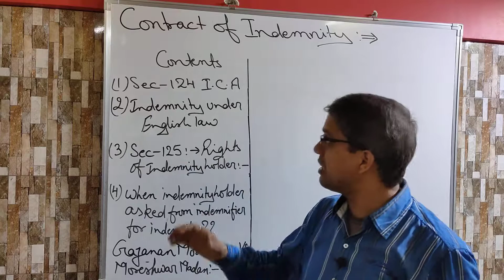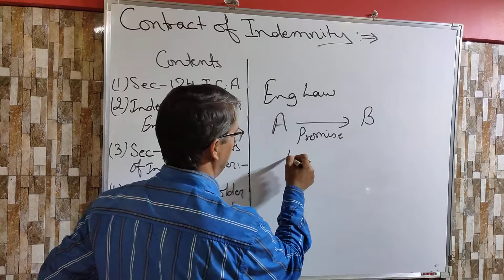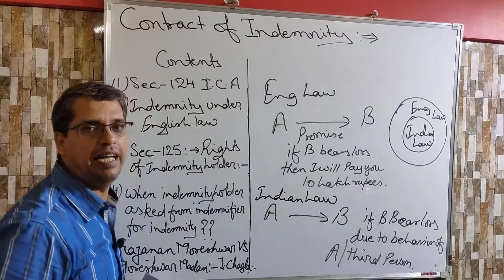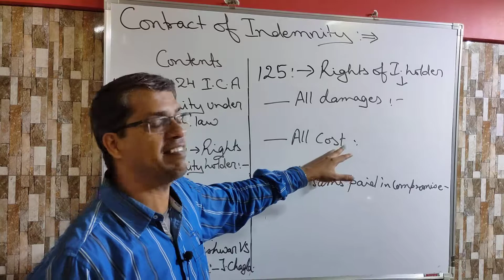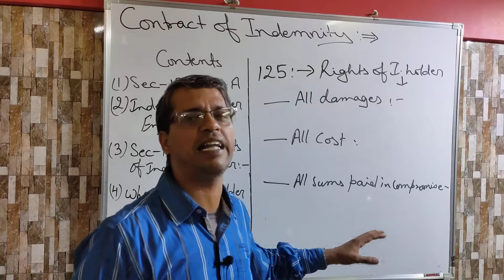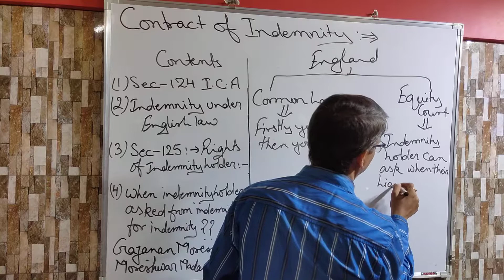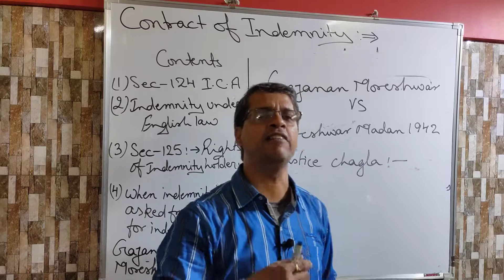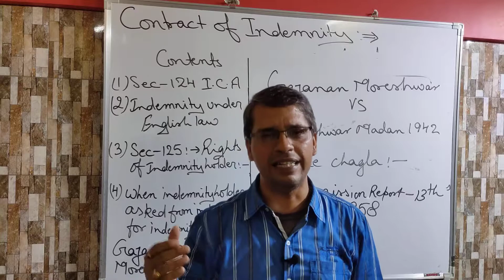Contract of Indemnity in English and Indian Law ( Section 124&125Indian Contract Act)